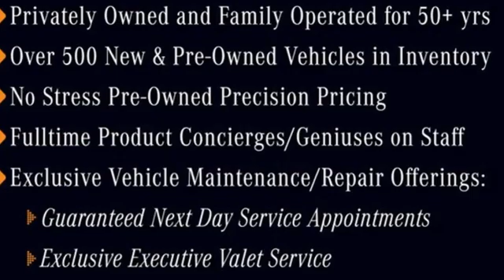New 2021 Mercedes-Benz C-Class Atlanta GA Sandy Springs, GA M35186 - SOLD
Year: 2021
Make: Mercedes-Benz
Model: C-Class
Trim: C 300 Sedan
Engine: 4 2.0 L
Transmission: Automatic
Color: Lunar Blue Metallic
Interior: Silk Beige
Stock #: M35186
VIN: W1KWF8DBXMR644423
WHEELS: 18 MULTISPOKE W/BLACK ACCENTS, WHEEL LOCKING BOLTS, SILK BEIGE, MB-TEX UPHOLSTERY, PREMIUM PACKAGE -inc: SiriusXM Satellite Radio, 6-month all-access plan trial, 64-Color Ambient Lighting, Illuminated Door Sills, Burmester Surround Sound System,, PORCELAIN FABRIC HEADLINER, LUNAR BLUE METALLIC, LED LOGO PROJECTORS (SET OF 2), DARK BROWN LINDEN WOOD TRIM, Window Grid Antenna, Wheels: 18 Twin 5-Spoke. This Mercedes-Benz C-Class has a dependable Intercooled Turbo Premium Unleaded I-4 2.0 L/121 engine powering this Automatic transmission.*This Mercedes-Benz C-Class C 300 Has Everything You Want *Urethane Gear Shifter Material, Turn-By-Turn Navigation Directions, Trunk/Hatch Auto-Latch, Trip Computer, Transmission: 9G-TRONIC 9-Speed Automatic, Tires: 225/45R18 Fr & 245/40R18 Rr -inc: MOE Tires (Extended Mobility), Tire Specific Low Tire Pressure Warning, Systems Monitor, Strut Front Suspension w/Coil Springs, Smart Device Remote Engine Start, Side Impact Beams, Seats w/Leatherette Back Material, Remote Releases -Inc: Hands-Free Access Proximity Cargo Access, Remote Keyless Entry w/Integrated Key Transmitter, 2 Door Curb/Courtesy, Illuminated Entry and Panic Button, Redundant Digital Speedometer, Rear-Wheel Drive, Rear Fog Lamps, Rear Cupholder, Rain Detecting Variable Intermittent Wipers w/Heated Jets And Reservoir, Radio: Audio 20 -inc: 10.25 display, FrontBass 5-speaker audio system, 2 USB ports, smartphone integration and Bluetooth technology for hands-free calling/audio streaming.* Visit Us Today *Test drive this must-see, must-drive, must-own beauty today at RBM of Atlanta, 7640 Roswell Road, Atlanta, GA 30350.

Address:
7640 Roswell Road